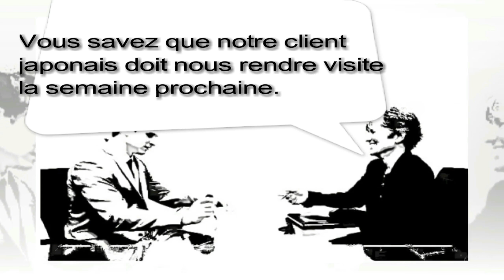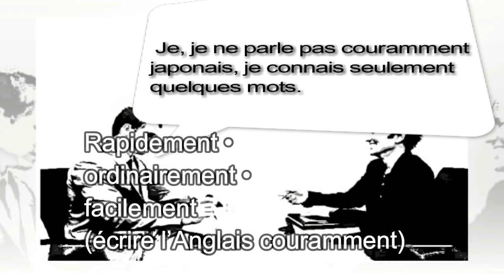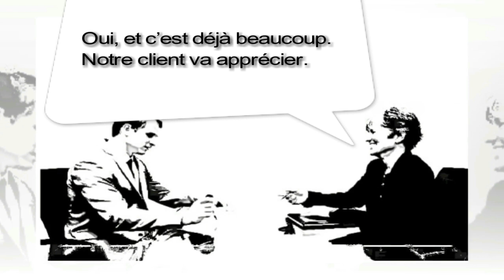Dialoguer L32, Accueil client 1/7